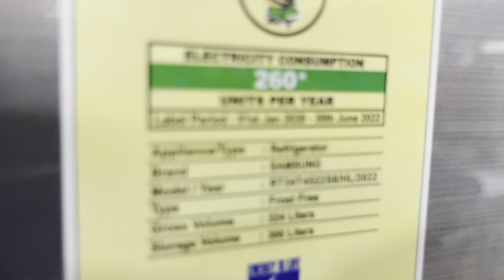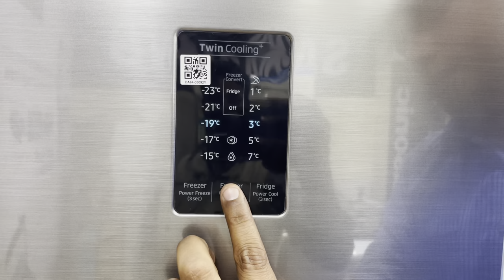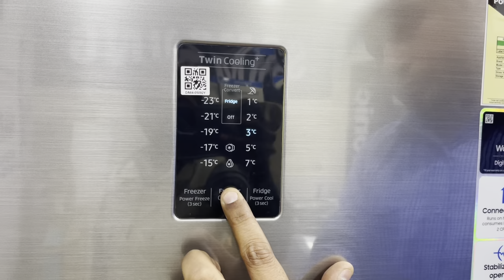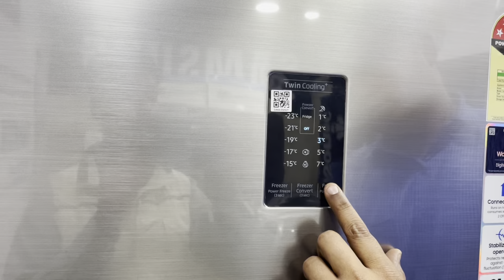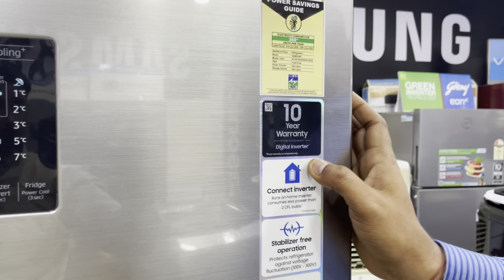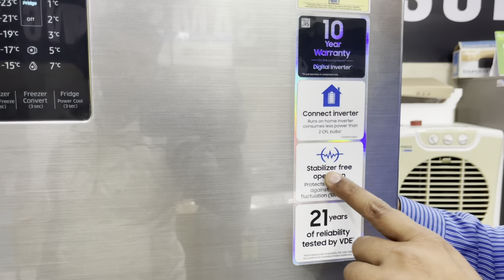Samsung Convertible 5 in 1 Refrigerator || How to Use It || Demo & Review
Purchase Link- 301 Liter

385 Liter

385 Liter Basic

376 Liter Black Curd Maestro

363 Liter

355 Liter Curd Maestro

322 Liter

322 Liter Black

324 Liter 2022

236 Liter

224 Liter Curd Maestro

324 ltr
394 ltr
415 ltr
551 ltr Black
670 Liter black
Today we are discuss about samsung’s convertible 5 in 1 with twin cooling plus. It is the best double door refrigerator in the world. You can use it in 5 modes to know more please see complete video.
samsung fridge
samsung refrigerator
samsung convertible refrigerator
samsung fridge temperature setting
samsung refrigerator temperature s.
samsung refrigerator double door
samsung fridge double door
refrigerator
samsung curd maestro refrigerator
samsung 5 in 1 convertible refrigera.
samsung double door fridge
samsung freeze
samsung 253 I frost free double doo.
best fridge 2022
samsung 345 I frost free double doo.
samsung twin cooling refrigerator
samsung digital inverter refrigerator
samsung convertible fridge settings
samsung 324 litre refrigerator
samsung freezer temperature setting
convertible freezer samsung setting.
samsung twin cooling plus refrigera..
refrigerator buying guide 2022
convertible refrigerator
samsung double door refrigerator te..
samsung 415 litre fridge
samsung 324 I frost free double doo.
samsung freeze double door setting
samsung ka fridge
samsung refrigerator 2022 model
samsung 253l 3 star frost free doub.
samsung 275 I frost free double doo.
best fridge
samsung fridge double door temper.